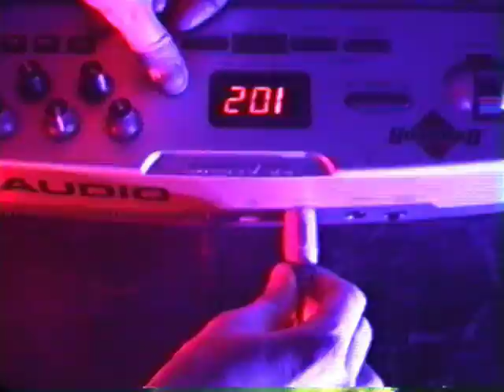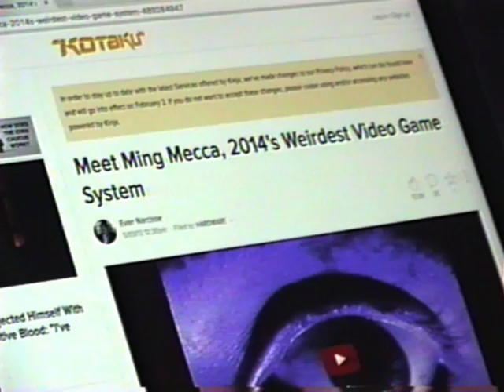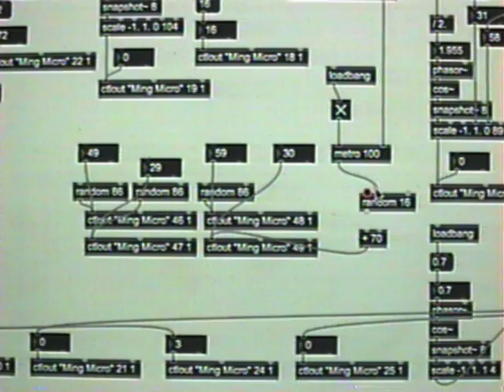Ming Micro - Portable 8-bit Video Synthesizer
Directed, filmed, and edited by Jordan Bartee

Ming Micro designed by Jordan Bartee and Special Stage Systems